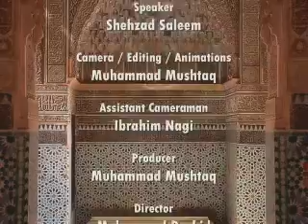Is a Woman's Diyat Half that of a Man (Some Misconceptions) - Dr Shehzad Saleem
Is a Woman's Diyat Half that of a Man - The Islamic Law Of Diyat
Islamic Punishments: Some Misconceptions - a lecture series by Dr. Shehzad Saleem